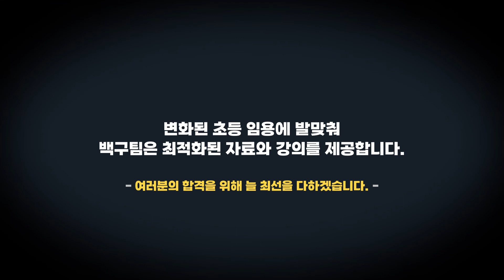[백구팀] 2022개정 교육과정이 초등 임용에 적용되나요?